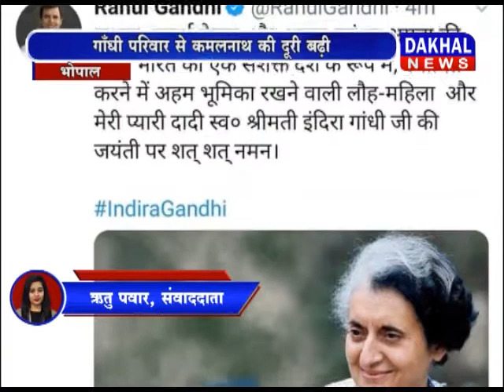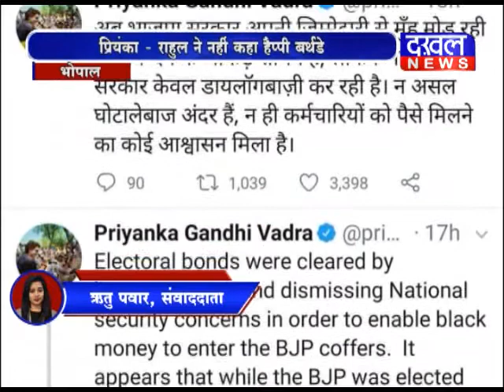Rahul Priyanka ने Kamalnath को नहीं दी Birthday Wishes DAKHAL NEWS//